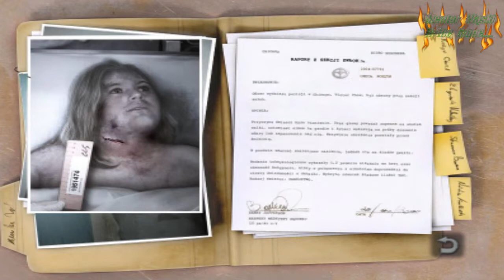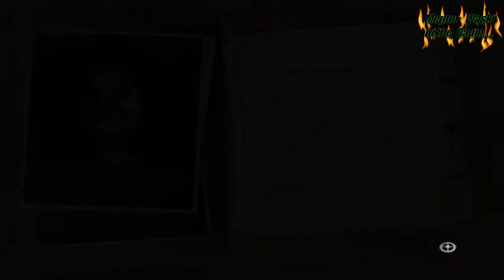Weekend z Horrorem.Still Life . Biuro .(#2) .Mentor Wąski.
Drugi odcinek soczystej opowieści o przygodach Val..Gdzie panuje groza a zapach trupów unosi się nad nami. Miłego oglądania wasz Mentor Wąski.